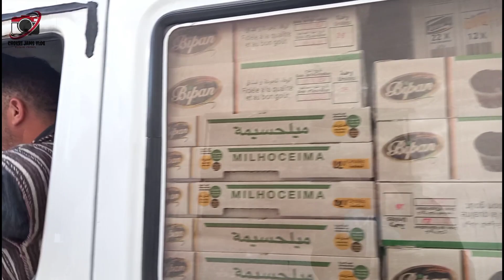VLog 1 إمزورن في أول أيام رأس السنة 2021🔥❤🎆🎇